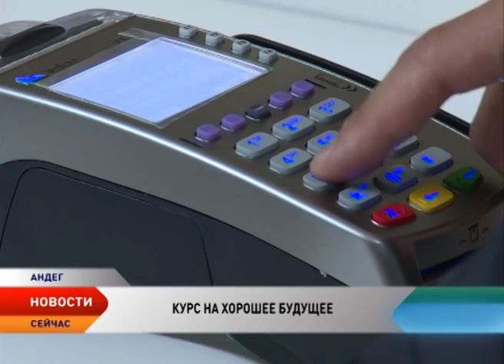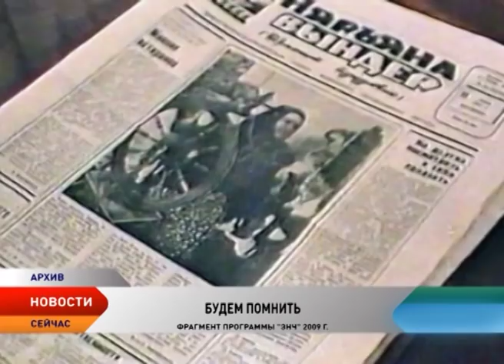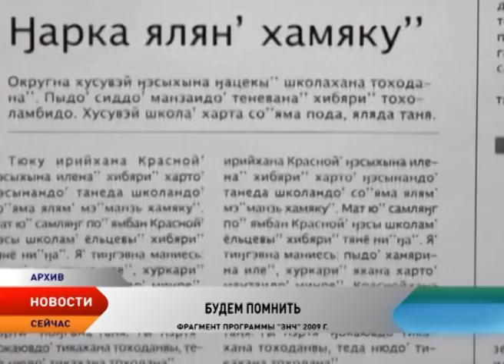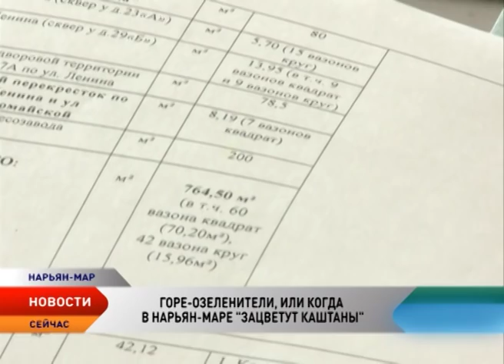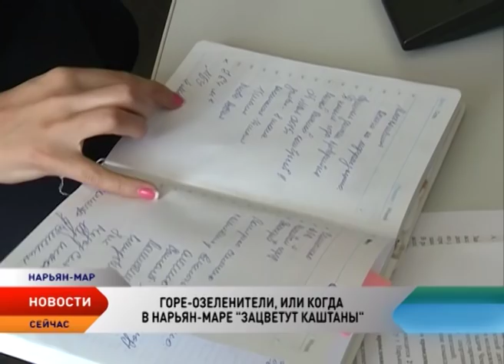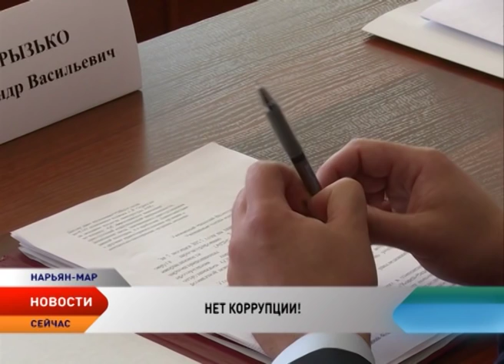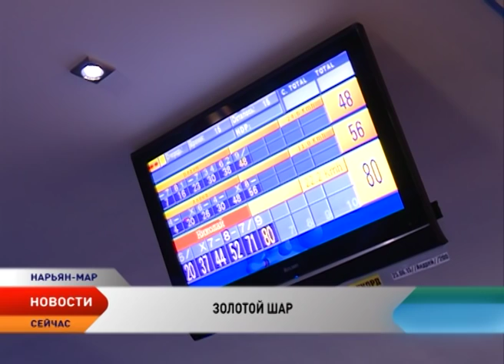Новости Севера от 29.06.2015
Новости Ненецкого автономного округа:

Делегация во главе с губернатором НАО Игорем Кошиным посетила Андег. Там глава самого малочисленного муниципального образования презентовала проект социально-экономического развития.

В приятных хлопотах проводят дни каникул ученики 4-й школы Нарьян-Мара. Они продолжают благоустраивать двор своего давнего друга — участника Великой Отечественной войны Василия Самойлова.

Не стало одного из основоположников окружной журналистики. На 65-м году скончался бывший главный редактор газеты «Няръяна вындер» Александр Зайцев.

К концу подходит первый месяц лета, а в Нарьян-Маре не высажено ни одного цветка. Ненецкая АПК осталась не у дел — садить цветы этим летом будет подрядчик из Архангельска. Что это — очередная попытка отмывания денег или недоразумение?

За последние полтора года в регионе выявлено более 600 случаев нарушений антикоррупционного законодательства. Прокуратура Ненецкого округа подвела итоги.

В Нарьян-Маре прошел юбилейный чемпионат по боулингу.